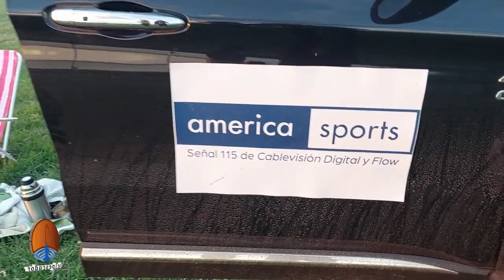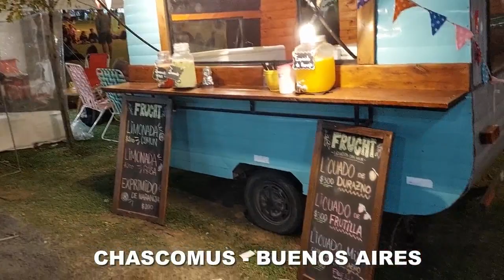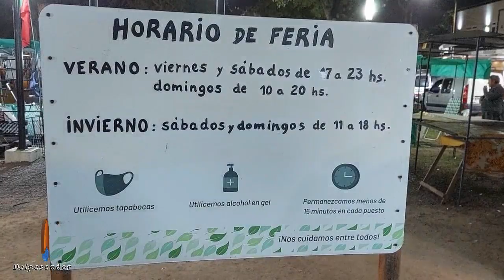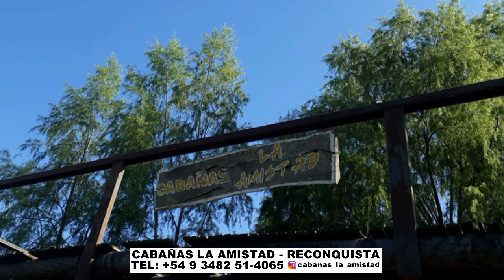DELPESCADORTV440. PEJERREYES EN CHASCOMUS. PATIES EN FIGHERIA SANTA FE